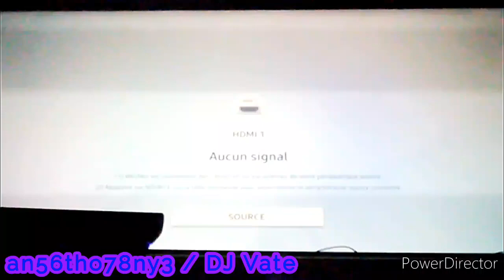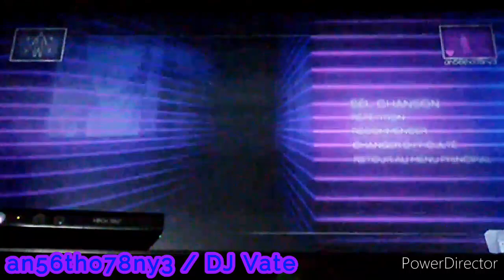DC IMPORT PACK | Dance Central 3 (Gameplay) - Just Dance